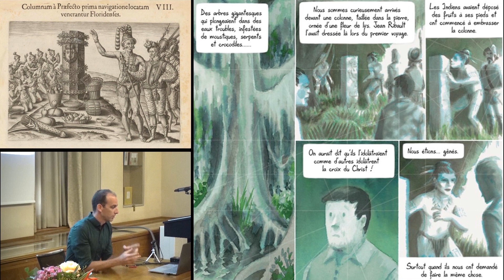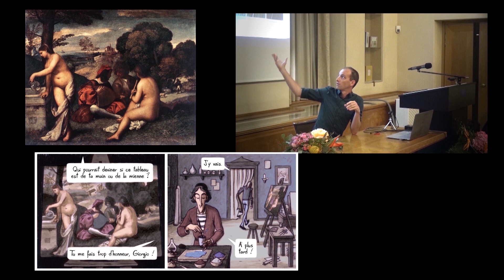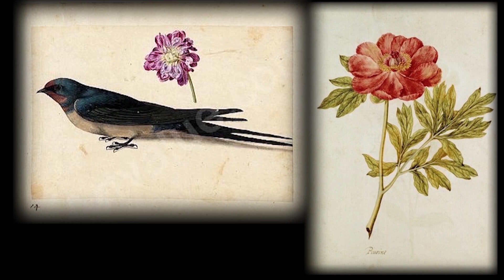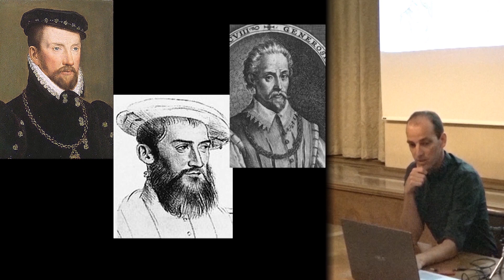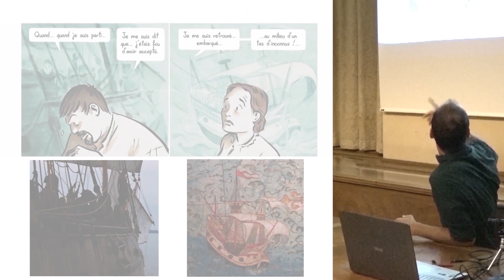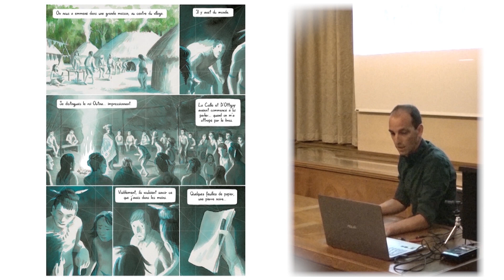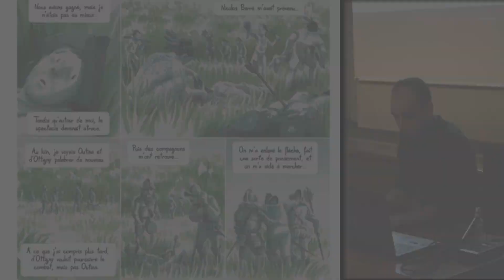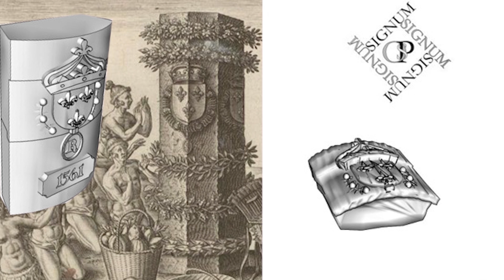Jean Dytar - Représenter la Floride française, des gravures du XVIe à la bande dessinée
L'auteur de bande dessinée Jean Dytar, à l'occasion du Bodmer Lab Festival 2018, a donné une passionnante conférence sur le travail qu'il a effectué lors de la création de "Florida", album paru en 2018 aux Éditions Delcourt. "Florida" à la fois s'inspire et raconte l'histoire des gravures de la Collection Théodore de Bry dont le Bodmer Lab a numérisé les exemplaires de la Fondation Martin Bodmer.